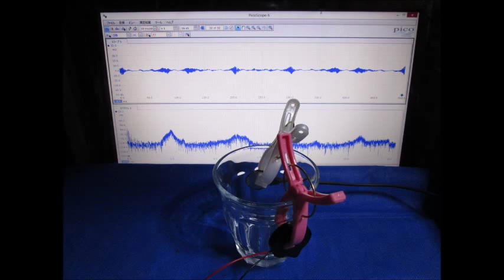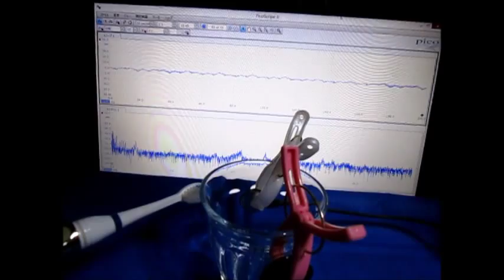Ultrasound ‹measurement and analysis› 超音波テスター